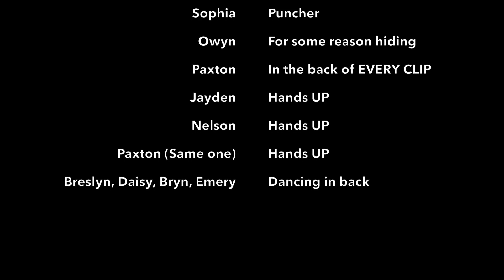Music Video Runner Up: All I Do Is Win-Miles Zipsir and Camden Chaitoff